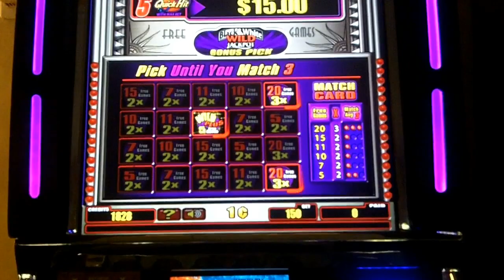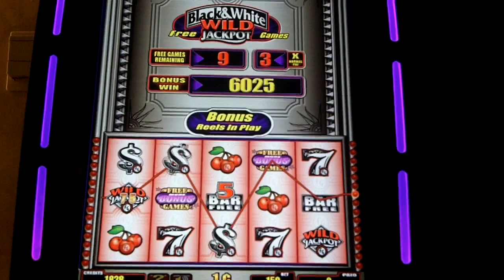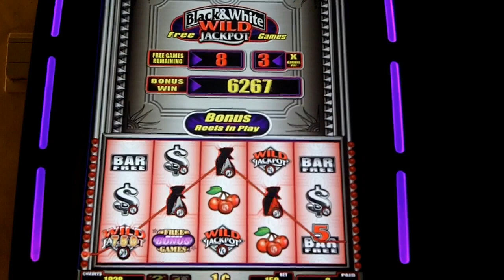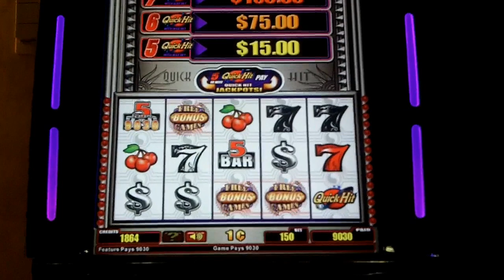Bally Technologies - Quick Hits Platinum Slot Bonus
September 23-26, 2011 - Borgata Hotel Spa & Casino, Atlantic City, NJ.
East Coast SMF Members Meet & Greet Trip